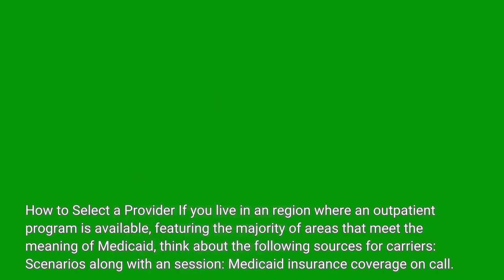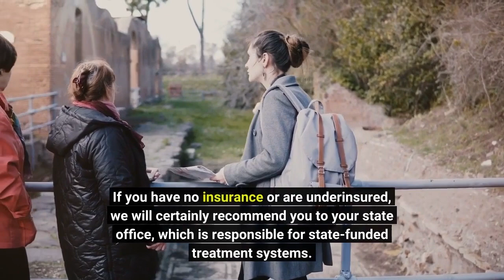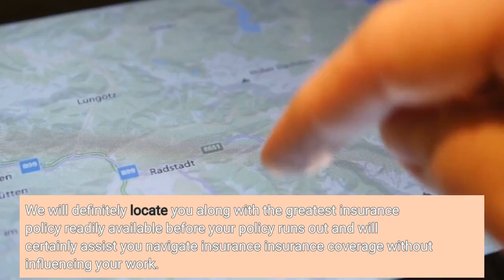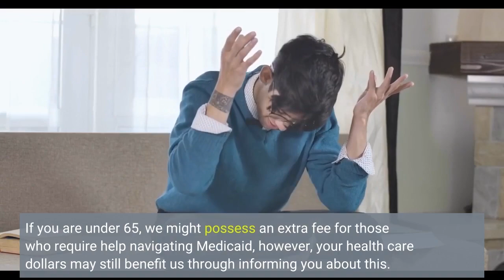Psychometric properties of the 21 - An Overview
SAMHSA’s National Helpline, 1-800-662-HELP (4357) (additionally recognized as the Treatment Referral Routing Service), or TTY: 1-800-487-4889 is a confidential, complimentary, 24-hour-a-day, 365-day-a-year, information service, in English and Spanish, for people and loved ones participants encountering mental and/or compound make use of conditions.

This company gives references to local area therapy amenities, assistance teams, and community-based organizations. For additional details, create your instance just before a neighborhood or nonprofit solution supplier. How to Select a Provider If you live in an region where an outpatient program is available, featuring the majority of areas that meet the meaning of Medicaid, think about...